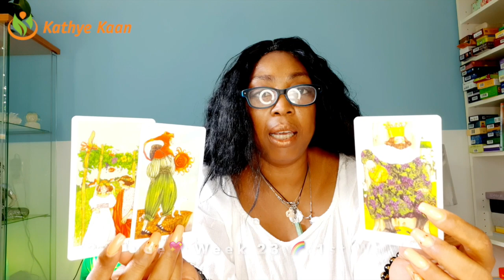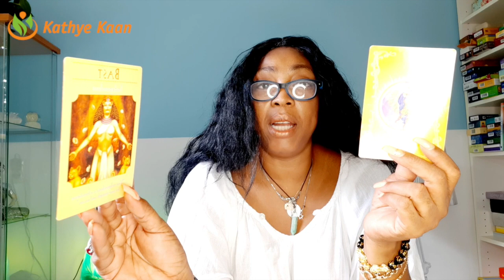VIRGO Dam!, luck is on your side ~ move on 💖 WEEK 24 🙏 WEEKLY READING JUNE 08 14💫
Kathye